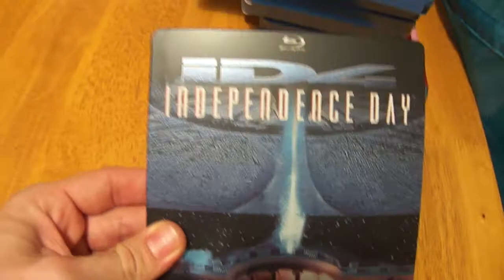Independence Day Steelbook Blu-Ray (Media Markt Germany Exclusive)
got this a few days ago so thought i would share what it looks like. front looks real nice but the back and inside are a letdown. its still alot better than having just the normal regular amaray blu ray so cant complain